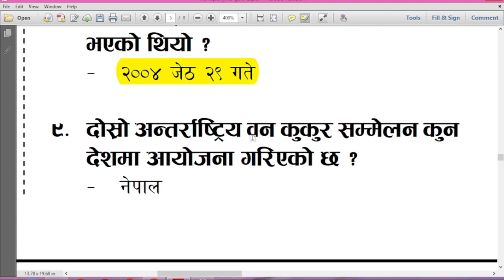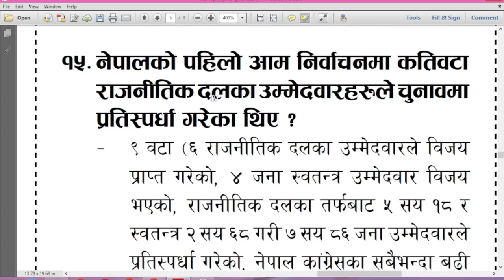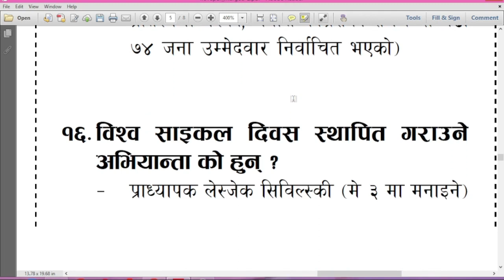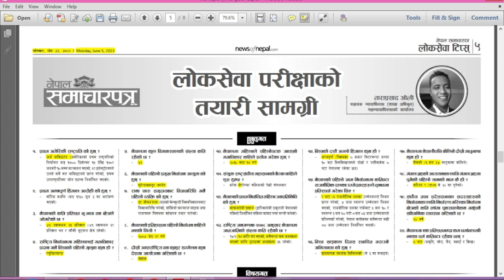nepal samacharpatra loksewa: current affairs nepal: Part 8 (2080.02.22)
loksewa current affairs,current affairs nepal,nepal samacharpatra loksewa,officer first paper,nasu first paper,kharidar first paper, nepal samachar patra loksewa, current affairs 2080, current affairs nepal 2080,